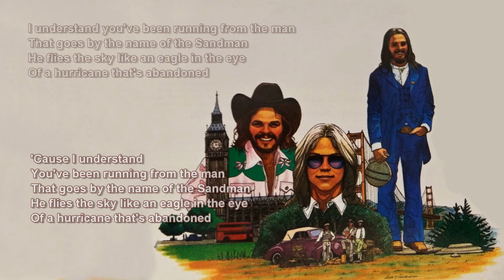Sandman + AMERICA + Lyrics / HD